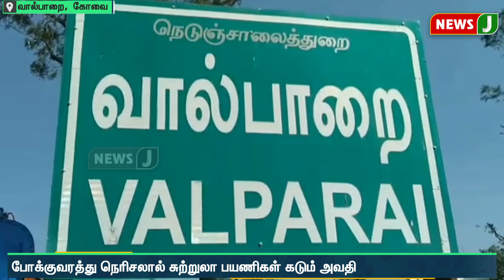நாளுக்கு நாள் அதிகரிக்கும் போக்குவரத்து நெரிசல்..வேடிக்கை பார்க்கும் விடியா அரசு!! மக்கள் அவதி!